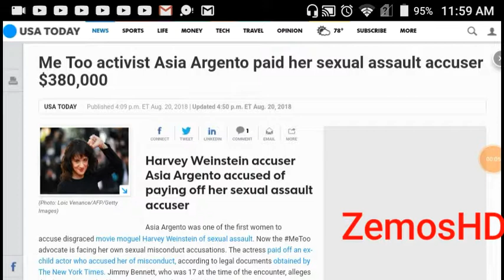Curb your METOO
iOS Hypocrisy at it's finest lol